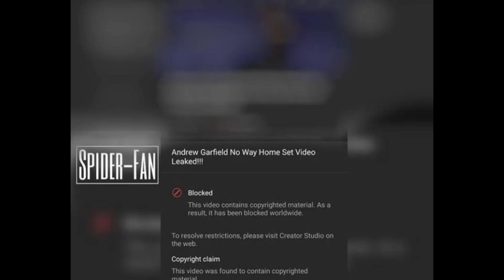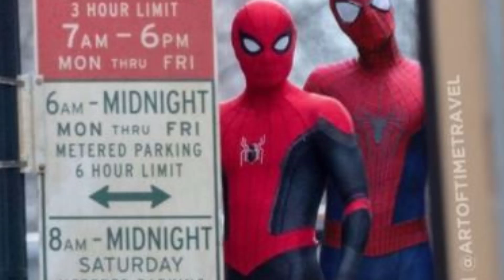Spider-Man No Way Home LEAKED FOOTAGE Andrew Garfield w/ Audio Dialogue Clip - Scene Breakdown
Spider-Man No Way Home LEAKED FOOTAGE Andrew Garfield w Audio Footage and Scene Breakdown
BREAKING ANDREW GARFIELD CONFIRMED for SPIDER-MAN NO WAY HOME
Video proof has now leaked and been circulated
Spider-Man No Way Home Andrew Garfield Tobey Maguire Official Update
Spider-Man No Way Home Trailer MORE EASTER EGGS
Spider Man No Way Home Trailer EASTER EGG Breakdown and FULL RECAP

Full breakdown of Sony Pictures Entertainment and Marvel Studios co-produced Spider-Man no way home, the third spiderman in the MCU and conclusion to the trilogy of Homecoming and Far Frome Home... New footage including villains Doctor Octopus, Electro, Sandman, Greengoblin, Dr Strange, Wong, Peter Parker, MJ, Happy Hogane, Avengers...

Spider-Man No Way Home Trailer (2021) KEVIN FEIGE UPDATE | Sony Marvel Official Release Date
SPIDER-MAN NO WAY HOME TRAILER RELEASE DATE REVEALED? Why Sony Marvel Won't Release Trailer? Cinemacon Release by Sony Pictures Entertainment?
Spider-Man No Way Home NEW SUIT OFFICIAL REVEAL Reaction & Breakdown Black and Gold Intergrated Suit
Spider-Man No Way Home Trailer RELEASE DATE REPORTED
Spider-Man No Way Home Trailer (2021) Release Date and Film Update
The highly anticipate Spider-Man No Way Home Teaser Trailer release date leak by Sony Japan? Sony Pictures Entertainment international marketing reveal?